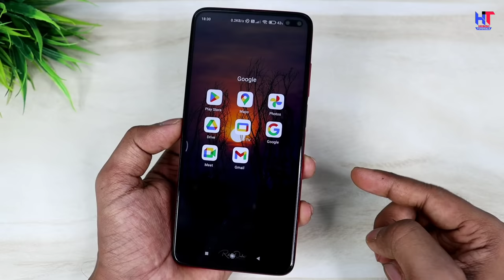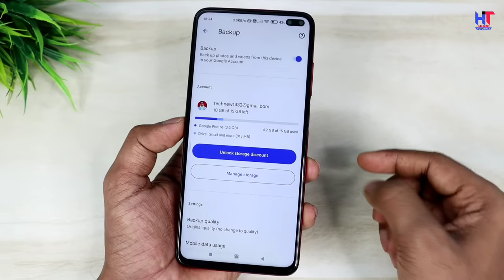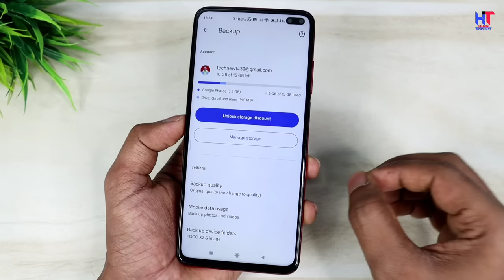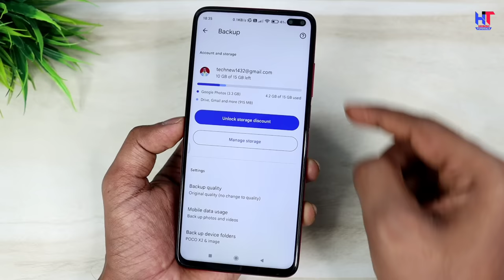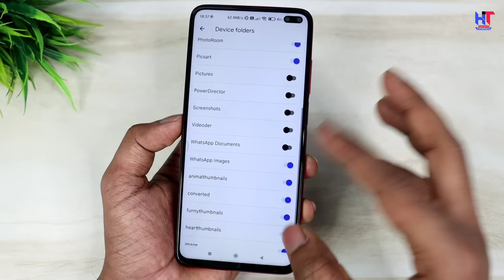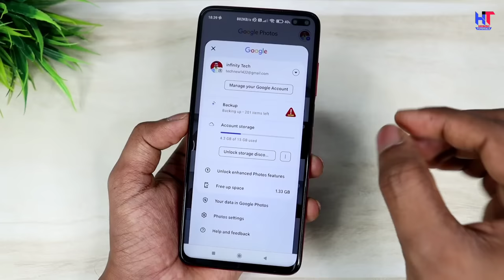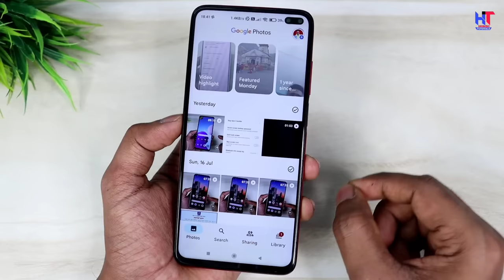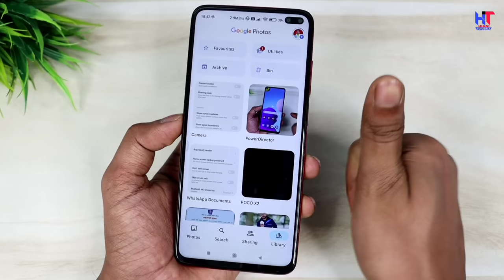10 Saal Old Delete Photo Wapas Kaise Laye (2023 का नया तरीका ) | Delete Photo Wapas Kaise Laye 100%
10 Saal Old Delete Photo Wapas Kaise Laye (2023 का नया तरीका ) | Delete Photo Wapas Kaise Laye 100%

Hello,
Dosto es video me maine apko bataya hai kaise aap Google photos app se delete huye photos ko Recover kar sakte hai ! Agar apke phone se galti se photo delete ho gya hai to ye video aap pura jarur dekhna ! Video pasand aayegi to like aur share jarur karna !